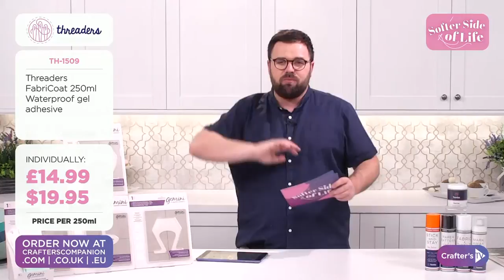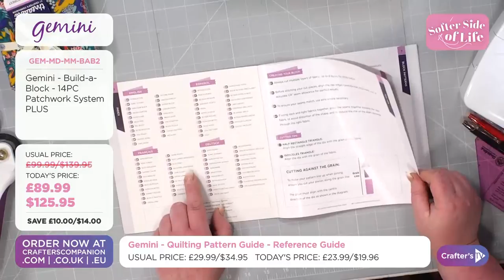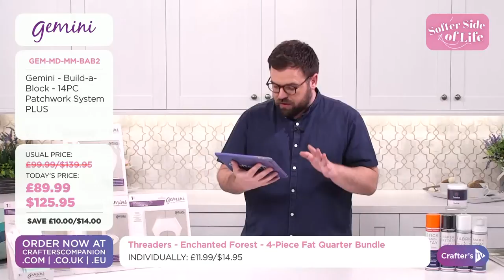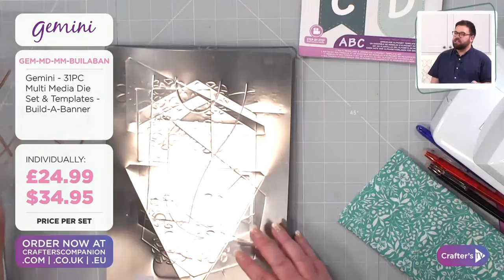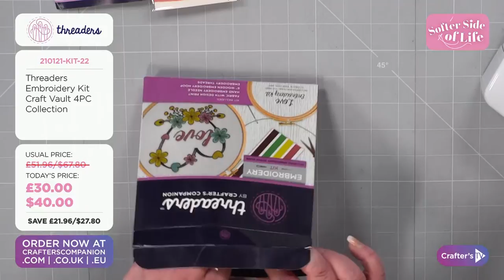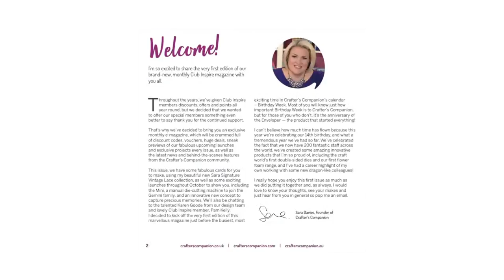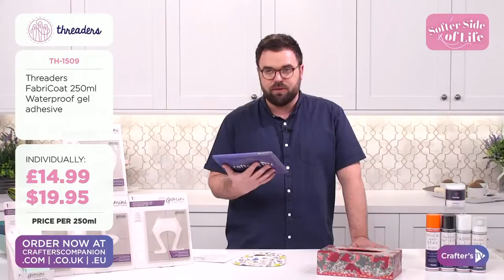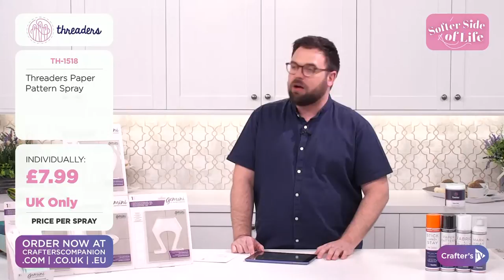26th Jan: Softer Side of Life - Quilting Border Pattern Guides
Sit back, relax and have SEW much fun exploring the softer side of life! Join Joe Remblance & Bernie Corner at 1pm UK 🇬🇧 / 8am ET 🇺🇸 for your chance to try some new needlecraft fun, grab some amazing deals, and find your new favourite hobby!